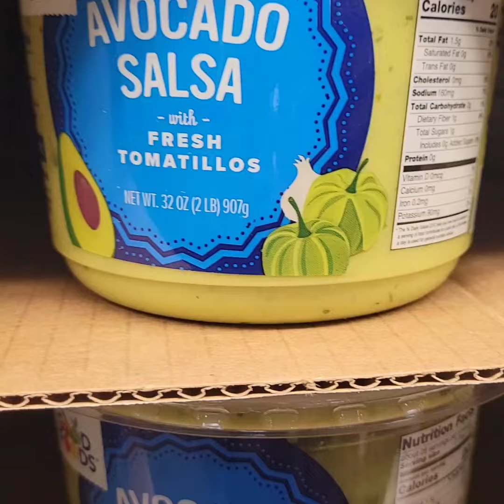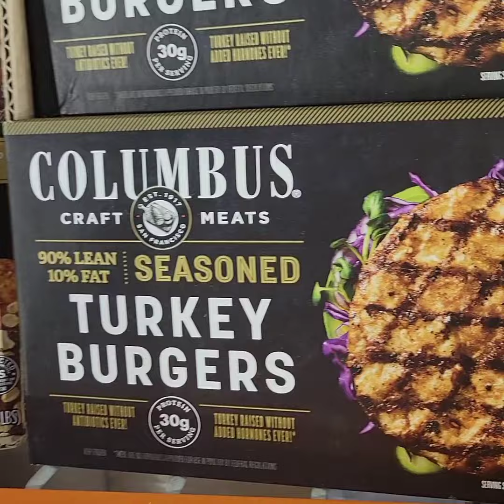Part 2 Walk thru haul at Costco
Part 2 Costco Walk thru